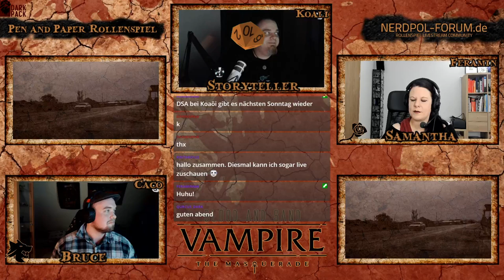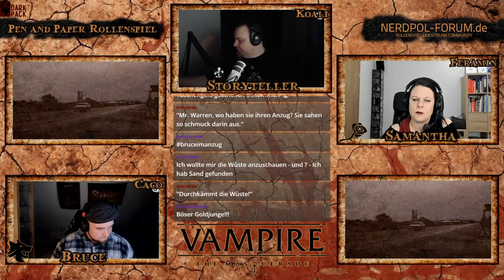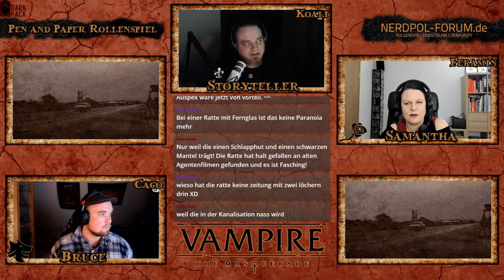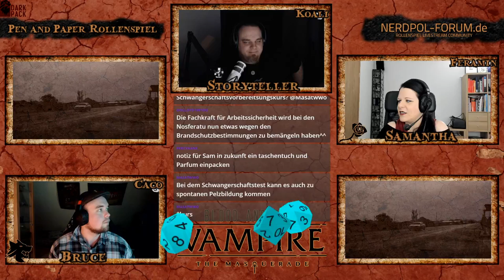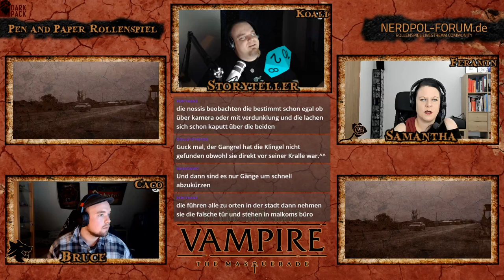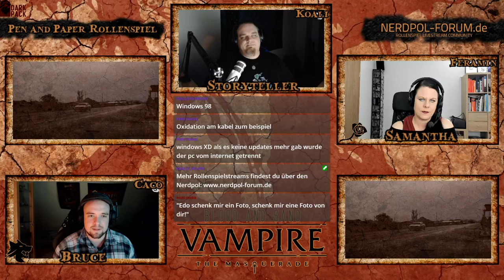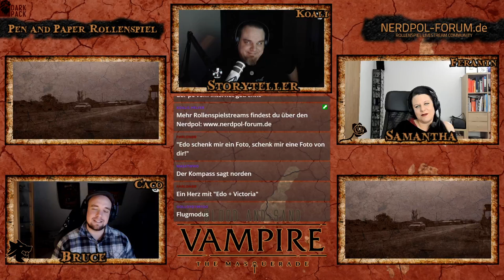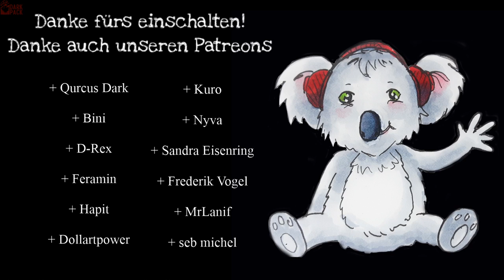[Vampire V5] Blood and Sand #30 - Tunnel (GER) | Pen and Paper Rollenspiel